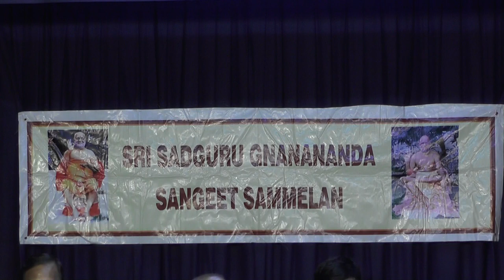Sadguru Gnanananda Sangeeth Sammelan | NGS Trust | Carnatic Music Srimushnam V. Raja Rao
Radhe Krishna
Sadguru Gnanananda Sangeeth Sammelan
Narada Gana Sabha Trust
Alwarpet, Chennai - 600 018. Ph : 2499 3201
32nd year

Programme (DV)

MINI HALL
Sunday - 1st September 2019

07:30 pm to 09.00 pm Srimushnam Sri V. Raja Rao & Sengottai Sri Hariharasubramani

Accompanied by Sri M. A. Sundareswaran, Mannargudi Sri A. Easwaran, Sri B. Shreesundarkumar